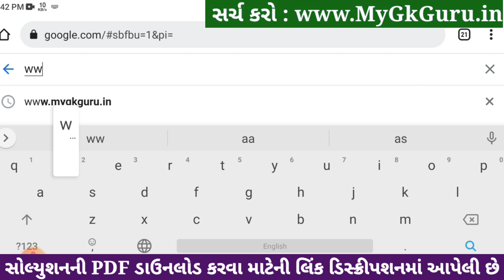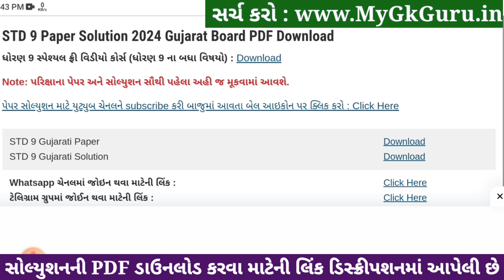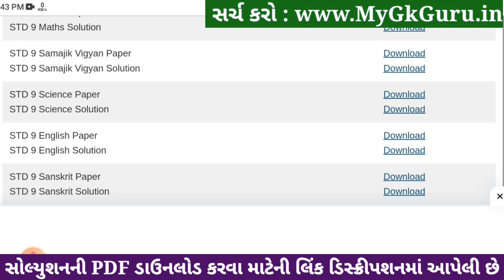Std 9 Samajik Vigyan Paper Solution 2024 50 Marks, Std 9 Samajik Vigyan Second Exam Paper 2024 Std 9